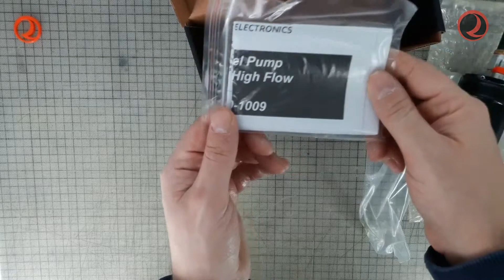Unboxing the AEM Inline High Flow Fuel Pump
AEM Inline High Flow Fuel Pump PN: 50-1009

AEM’s 400lph Metric High Flow, high pressure Inline Fuel Pump (PN 50-1009) is the perfect direct replacement upgrade for 044 pump users who want more fuel flow for their high performance vehicle! The 400lph Metric High-Flow Inline Fuel Pump has an M18X1.5 female inlet and M12x1.5 male outlet. It utilizes the industry standard “044 Style” envelope. It is capable of supporting over 1,200 HP normally aspirated and a whopping 860 HP at 30 psi boost!* It flows 400lph (105 gph) at 40 PSI, 340 lph (90 gph) at 73 PSI, and 270 lph (71 gph) at 120 PSI.

The AEM 400lph Metric High Flow Fuel Pump is rated for use with ethanol-blended fuels, (E85/E90) and all types of gasoline, but pump life will be diminished if used with 100% ethanol fuels.

    -Designed for high output naturally aspirated and forced induction EFI vehicles
   -Popular “044 Style” physical configuration with metric fittings for direct replacement of 044 pumps!
    -Maintains very high flow even at boosted fuel pressures; 340 lph @ 73 PSI (30 psi boost)
    -Each pump individually tested to flow minimum of 400lph (105gph) @ 40 PSI
    -For gasoline vehicles (pump life will be diminished when used with alcohol fuels)
    -Kit includes fuel pump, check valve fitting, terminal nuts & boots, instructions
    -Compatible with Flex Fuel (E85/E90) and all types of gasoline

1.TECHNICAL SPECS:
Weight: 35.8oz (1015 grams)
Outside Diameter: 60mm OD
External Materials: Black plated steel with laser etching
Inlet Fitting: M18X1.5 female
Outlet Fitting: M12x1.5 male
PRV Activation: 150 PSI
Impeller Design: Roller vane with ceramic end plate

2.VOLTAGE SPECS:
Connector Terminal: 6mm stud positive, 5mm stud negative
Min Voltage Input: 10 volts
Max Voltage Input: 18 volts
Current Draw (40 psi): 9.73 amps no check valve, 10.68 amps with check valve (13.5v)
Current Draw (120 psi): 16.07 amps no check valve, 17.13 amps with check valve (13.5v)
Fuse: 25 amps (13.5v), 30 amps (13.5v) MAX

Racedom
Become a Citizen